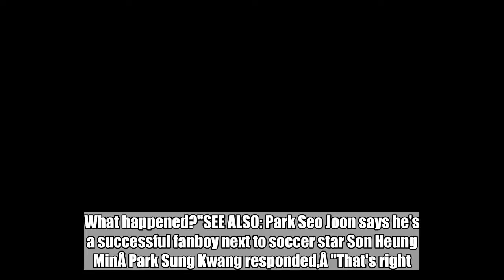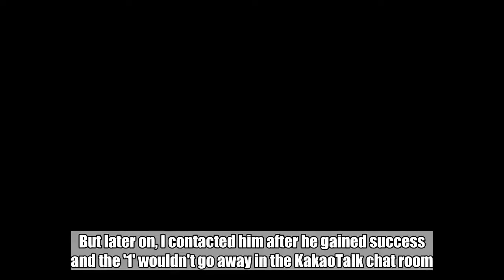Comedian Park Sung Kwang exposes how Park Seo Joon changed after gaining fame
Park Sung KwangÂ shared why he unfollowed Park Seo Joon on social media.Â On the August 23 airing of KBS 'Happy Together 3', the MCs asked Park Sung Kwang, "We heard you unfollowed Park Seo Joon because you were angry. What happened?"SEE ALSO: Park Seo Joon says he's a successful fanboy next to soccer star Son Heung MinÂ Park Sung Kwang responded,Â "That's right. I unfollowed him." He explained, "I was close with Park Seo Joon when he was a rookie. But later on, I contacted him after he gained success and the '1' wouldn't go away in the KakaoTalk chat room. It seemed like he changed his number. So I unfollowed him as a way of a small revenge, but I followed him right back again."Park Sung Kwang added, "And then I asked Kim Ji Won, who's close with Park Seo Joon, for his number but she said she will let me know after asking his permission."   Park Seo Joonhappy together 3park sung kwang